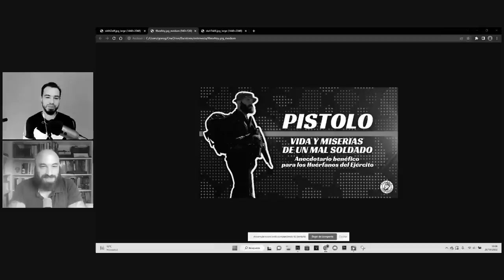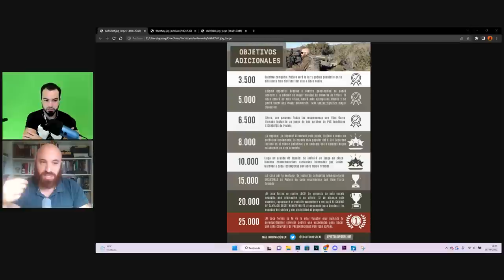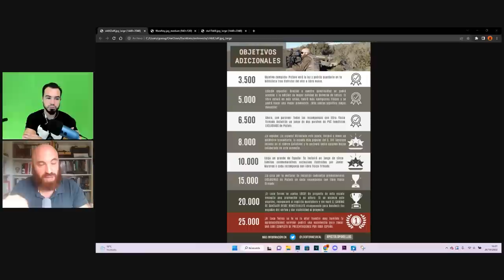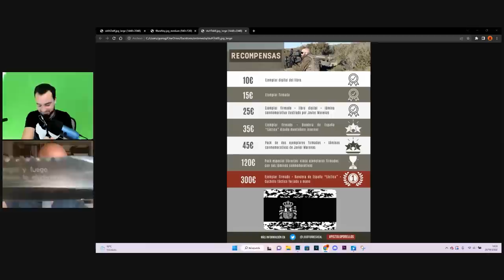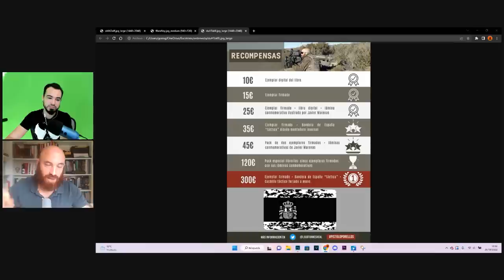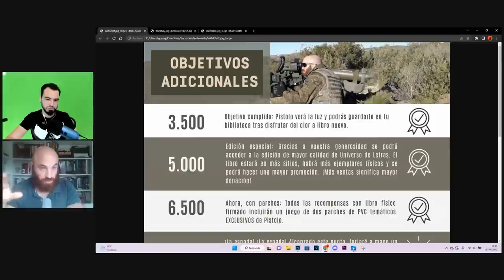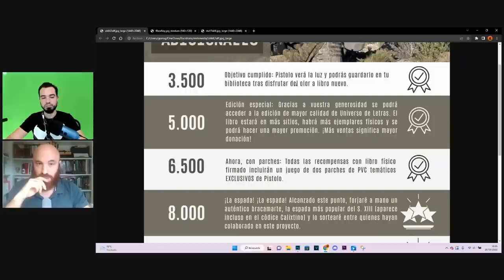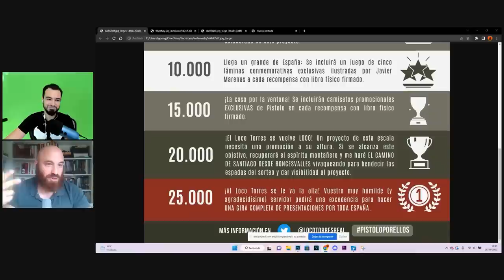ENTREVISTA A VICTOR TORRES. Pistolo, vida y miserias de un mal soldado.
ENTREVISTA A VICTOR TORRES sobre defensa, geopolítica y más. Pistolo, vida y miserias de un mal soldado.  Nos presentará también su proyecto
Su proyecto: